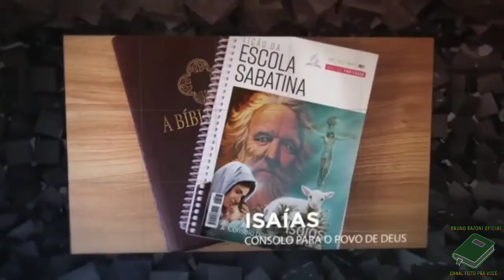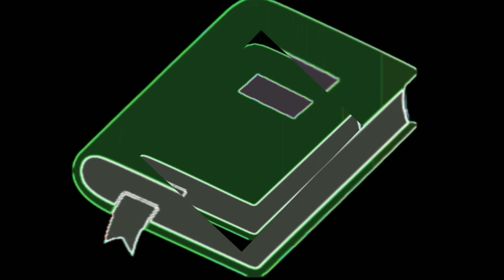LIÇÃO 07 - 06/02/2021 - SÁBADO ( INTRODUÇÃO) - ESCOLA SABATINA